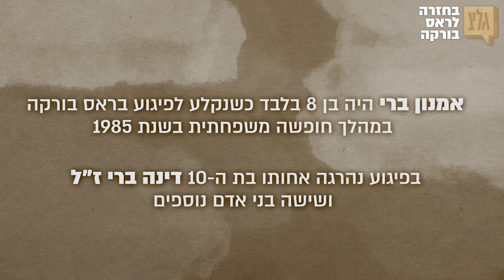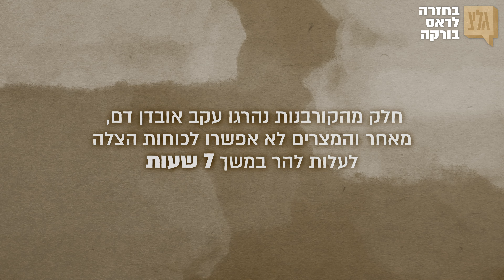פרויקט מיוחד: בחזרה לראס בורקה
אמנון ברי היה בן 8 כשיצא לחופשה בסיני עם אחותו דינה ואביו נמרוד. רק אמנון ונמרוד חזרו מאותה חופשה.

בפרויקט מיוחד ליום הזיכרון, חזרנו עם אמנון לפיגוע הנוראי בו נרצחה אחותו ולהתמודדות עם השכול - והנפשנו את סיפורו באמצעות איורים מקוריים.

סיפורה של משפחת ברי, כמו גם סיפורם של ישראלים נוספים שנרצחו בפיגועים בחו"ל, יובא בתכניתנו "שם, בעפר ותכלת" שתשודר מחר (ג') ב-13:40

גלצ - מה שקורה עכשיו